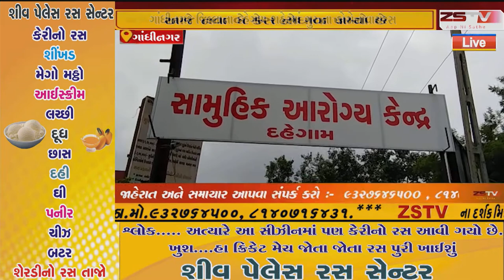દહેગામ શહેરમાં આજે કોરોનાવાયરસ ના બે કેસ નોંધાયા ગાંધીનગર જિલ્લાના દહેગામ શહેરમાં